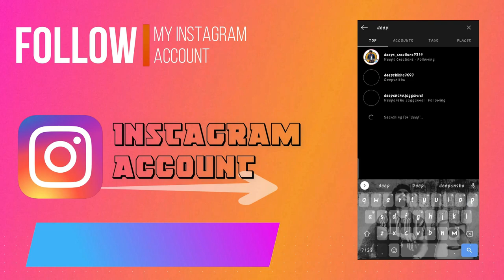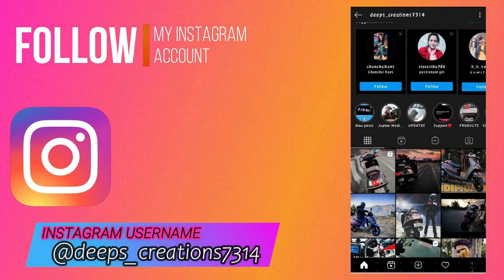MY DECISION RIGHT OR WRONG??||PART-3|| *क्यूं करवाया मेने टायर चेंज??*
HEY GUYS SO I AM BACK WITH THE NEW CONTENT ABOUT MY TVS JUPITER MODIFICATIONS. ISS BAR KA CONTENT BHOT SPECIAL THA KYUKI ISS BAR MENE KIYA HAI TYRE CHANGE IN MY SCOOTY JISSE SCOOTY KI LOOK CHANGE  HO GYI HAI PURI TARAH SE HOPE  SO YOU LIKE THIS VIDEO.

Cinematic Music-
FACEBOOK Follow and Like my Page on Facebook: -